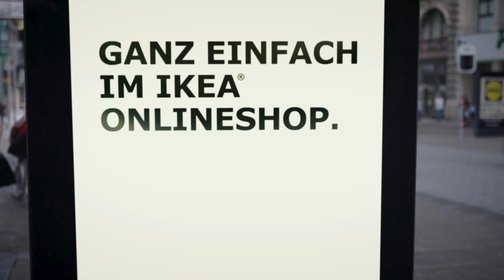Der richtige IKEA Spot bei jedem Wetter!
Ikea und Gewista zeigten mit einer kreativen Inszenierung auf über 500 Digitalen City Lights, dass man mit DOOH für jedes Wetter gerüstet ist.